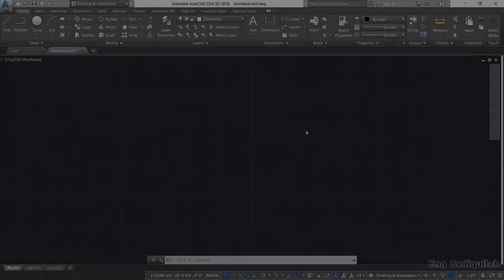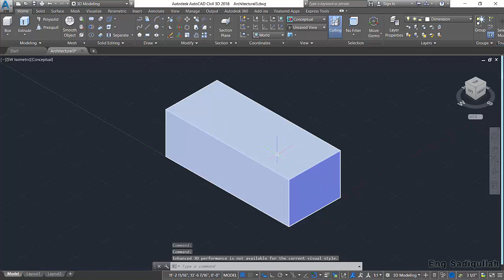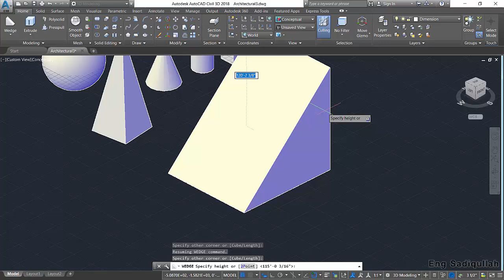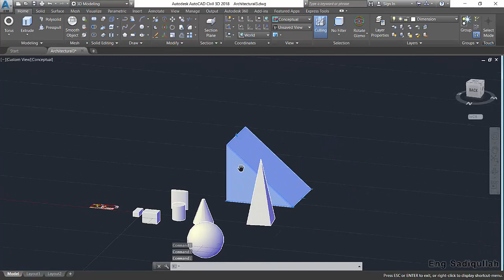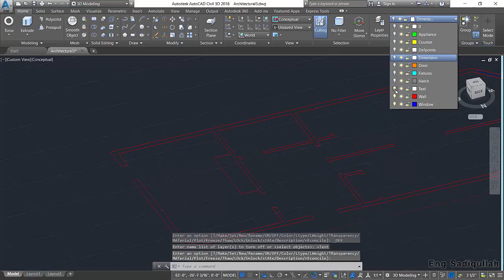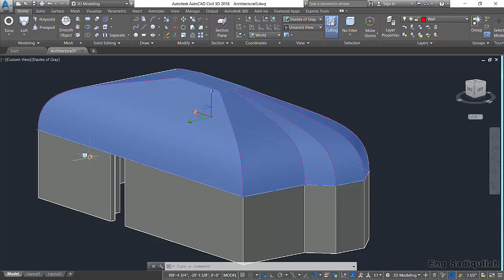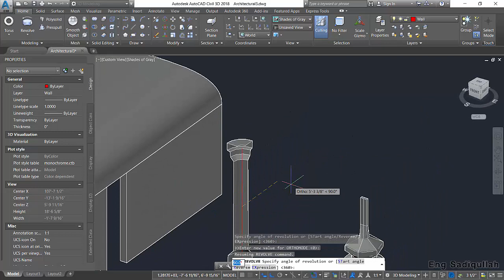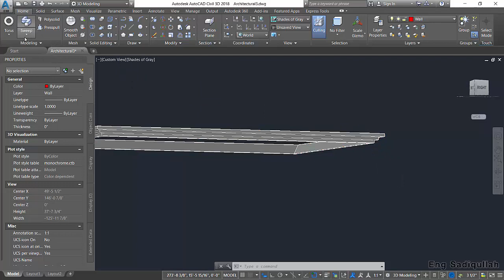#37 3d Box, Cylinder, sphere in AutoCAD | Pashto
-One of the ways you can create a 3D rectangle in AutoCAD is: using the BOX command.
-You can run the CYLINDER command in any localized version of AutoCAD by typing _CYLINDER in the commandline.
-You can run the SPHERE command in any localized version of AutoCAD by typing _SPHERE in the commandline.
do you want to know about Autodesk AutoCAD software and what is AutoCAD use for?
How to describe AutoCAD to new students?
We have described AutoCAD all options step by step in easy method to new students of Civil engineers and architectures.
For more next videos please follow our channel.